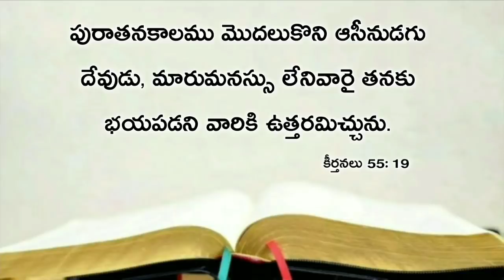Today's promise 18.03.2020